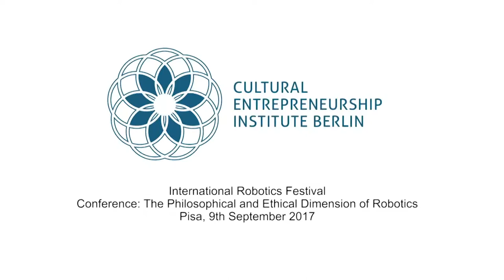Prof. Dr. Pozzo, Ethics and Robotics - Pisa, 09.09.2017 (engl.)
Fiorella Battaglia is an Associate Professor of Philosophy at the LMU, where she obtained her venia legendi  in 2016 and has been granted the status of Civil Servant (Akademische Oberrätin) recently. She works at Prof. Julian Nida-Rümelin’s Chair of Philosophy and Political Theory. The chair is well integrated in the Faculty of Philosophy. The chair is well integrated in the Faculty of Philosophy, which is the largest and one of the most renowned philosophy departments in Germany. Between 2000 and 2004, she completed my dissertation at “L’Orientale” University of Naples. Between 2004 and 2005, she completed a master dissertation at the University of Pisa. During this time, she also pursued research on ethics and epistemology of environmental epidemiology and public health at the National Research Council (Italy) and at the World Health Organization. This research resulted in publications on environmental and public health ethics. Since 2006, she has been able to gain extensive research experience at the Berlin-Brandenburg Academy of Sciences and Humanities, in a further research group at the Humboldt University Berlin, and in three European cooperative projects at the LMU. Fiorella Battaglia is an ethical expert for a number of European Commission departments providing advice on legislative and policy activities.

Riccardo Pozzo received his M.A. at Università di Milano in 1983, his Ph.D. at Universität des Saarlandes in 1988, and his Habilitation at Universität Trier in 1995. In 1996, he went to the U.S. to teach German Philosophy at the School of Philosophy of the Catholic University of America. In 2003, he came back to Italy to take up the Chair of the History of Philosophy at Università di Verona. From 2009 to 2012, he was Director of the Institute for the European Intellectual Lexicon and History of Ideas of the National Research Council of Italy. From 2012 to 2017, he served as Director of the Department of Humanities and Social Sciences, Cultural Heritage of the National Research Council of Italy. Order of Merit of the Federal Republic of Germany on ribbon. Elected full member of the Institut International de Philosophie and chair of the World Congress of Philosophy Beijing 2018 program committee. Appointed member of the Horizon 2020 Programme Committee Configuration Research Infrastructures and expert in the Strategy Working Group Social & Cultural Innovation of the European Strategy Forum on Research Infrastructures. He has published monographs on the Renaissance (Schwabe, 2012), the Enlightenment (Frommann-Holzboog, 2000), Kant (Maia 2016; Lang 1989), and Hegel (La Nuova Italia, 1989) and he is currently finishing a book on the history of philosophy and the reflective society (De Gruyter, 2017). He has edited the philosophical academic programs of the German Enlightenment (Frommann-Holzboog 2011), the writings of Fichte and Kant on intellectual property (Biblioteca di via Senato, 2005), the impact of Aristotelianism on modern philosophy (CUA-Press 2003), the lecture catalogues of the University of Königsberg (Frommann-Holzboog, 1999), and twentieth-century moral philosophy together with Karl-Otto Apel (Frommann-Holzboog, 1990).